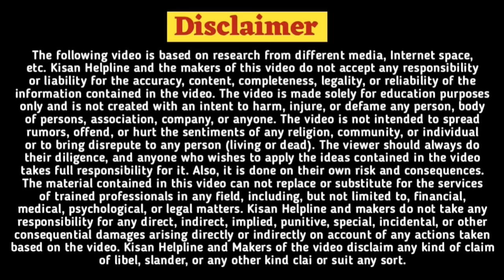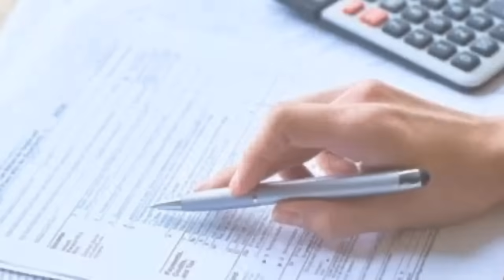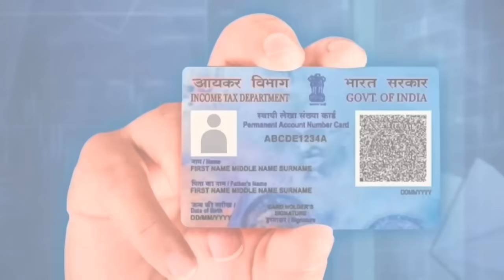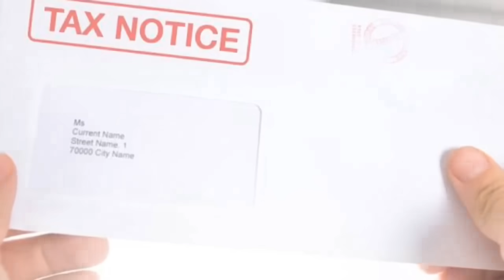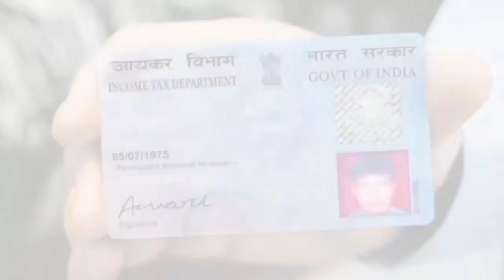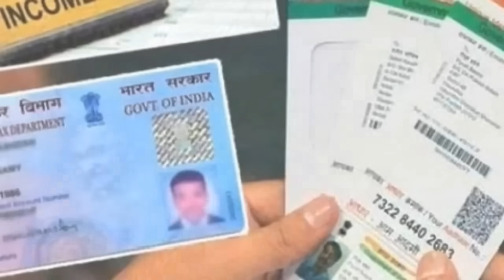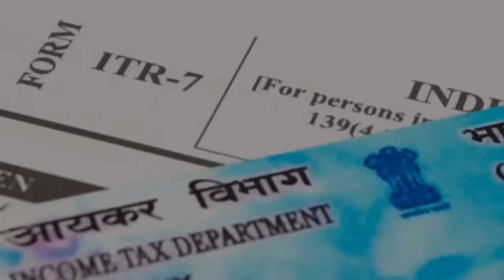पॅन कार्ड रद्द होईल लगेच हे पहा|Pan card update,rule change|sarkari yojna|Government Schemes 2024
Explore the latest PAN card rules effective from 15 September 2024, impacting bank accounts and income tax in Maharashtra. This video also covers key Maharashtra government schemes, including the Ladaki Bhain Yojna, and how they connect to the latest updates. Stay informed on essential changes affecting your finances and government benefits.